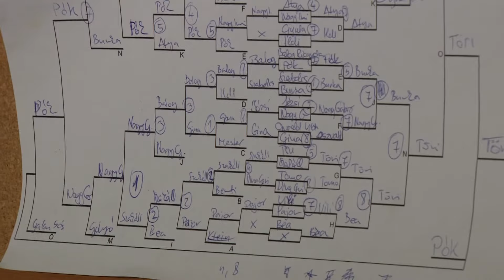Székely "Penge" Pál és a darts -Digi Sport TV, Reggeli Start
Pár éve Magyarországon vezették be először azt a korlátozást, hogy a darts versenyzők nem ihatnak alkoholt a megmérettetés közben. Nem azért, mert úgy a hangulat lesz elviselhetetlenül kocsmaivá lenne, hanem azért mert egy pofa sör doppingszernek számít: kis mennyiségben kellőképp lenyugtatja a játékost, sőt, csőlátást okoz, ami nagy előnynek számít.
Székely „Penge" Pál, hazánk egyik legjobb „nyílmestere" vezetett be minket a brit nyelvterületen nemzeti sportként űzött elfoglaltság céltáblái mögé.

Riporter: Marczali László
Operatőr: Maráz Péter
Vágó: Nagy Balázs Gábor